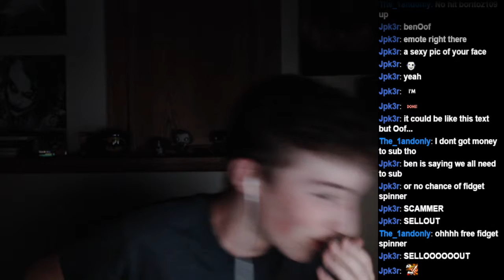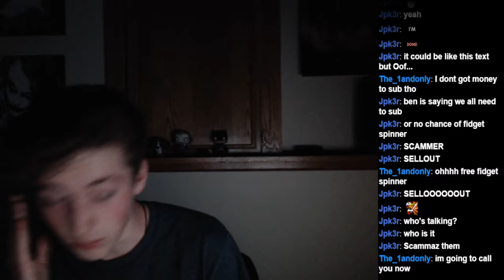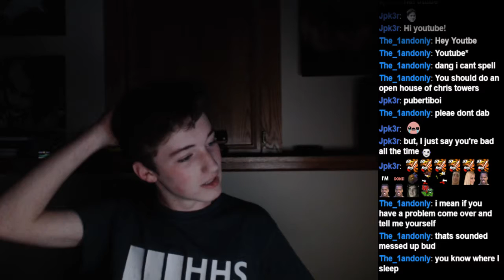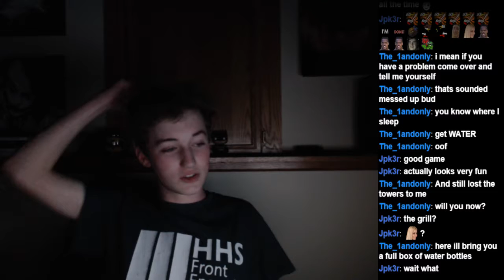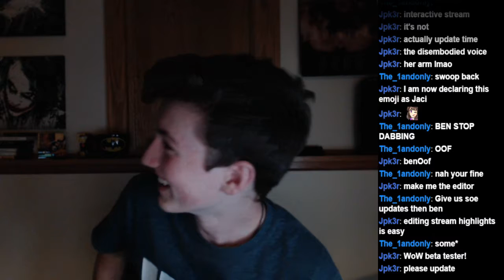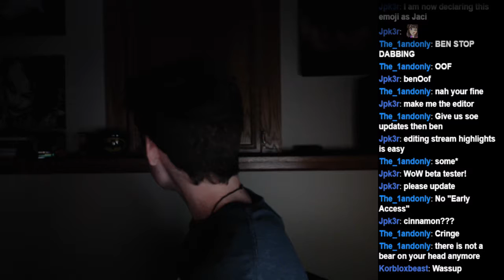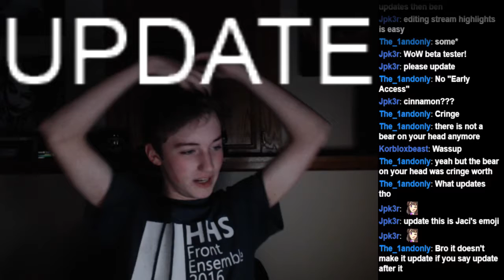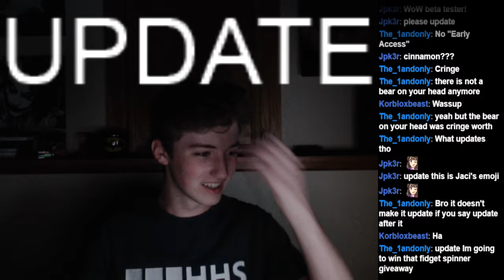Update on Literally Everything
*note: facecam is grainy because of the terrible lighting I had... go me*

Hey guys, we got a little update video here. If you want to contact me and discuss helping making art or helping find video highlights - as mentioned in the video - dm me on twitter or twitch, or email me at